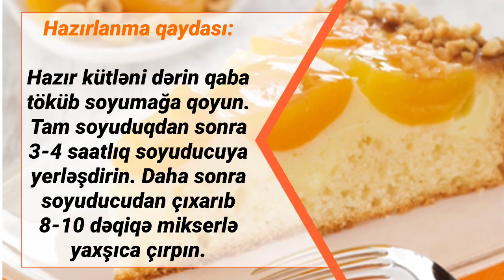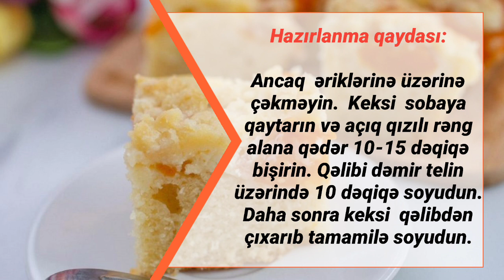Dadlı, Ləzzətli Ərikli Badamlı Keks Resepti